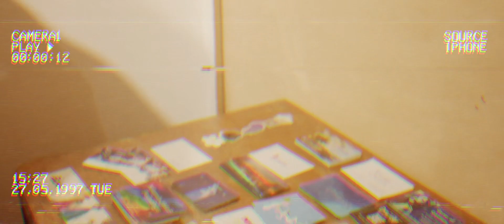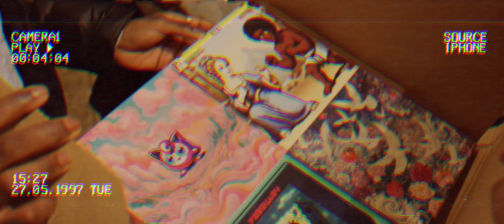“CARNAGE” Canvas Viewing @ The Holy Art Gallery | Shot on CANON EOS M (MAGIC LANTERN)